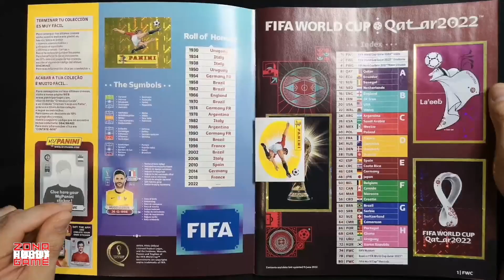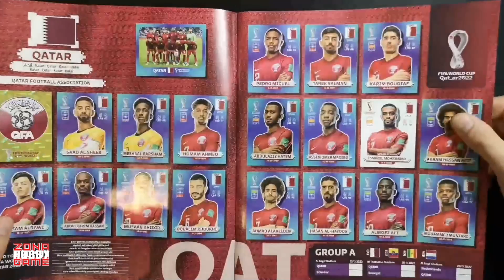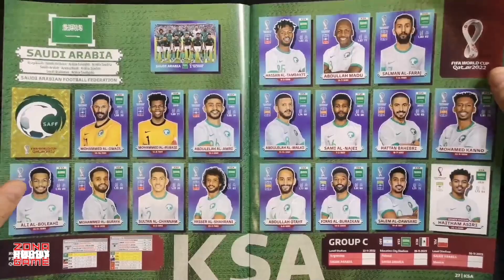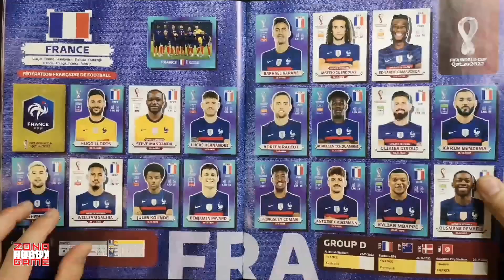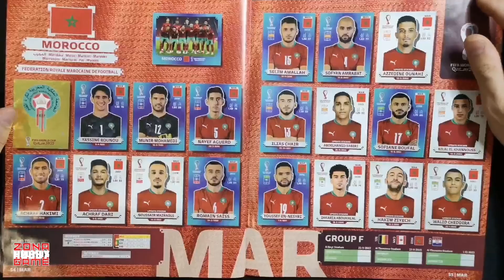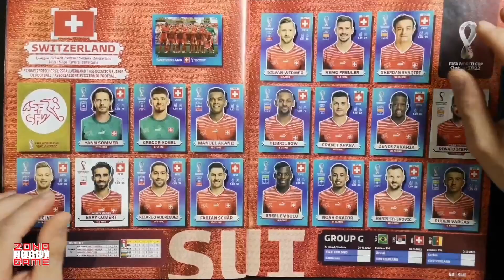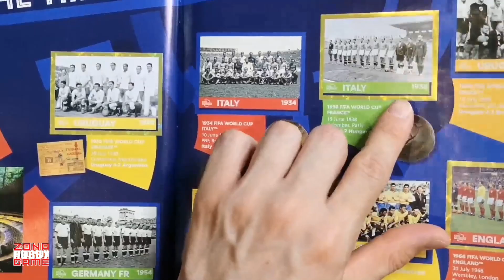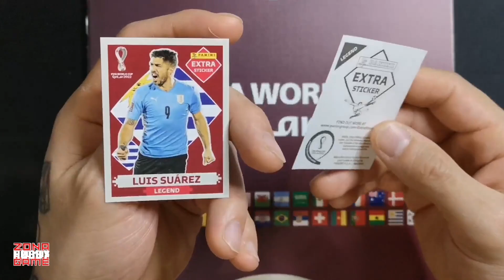⚽ COMPLETO ALBUM 100% 🚨 MUNDIAL QATAR 2022 🚨